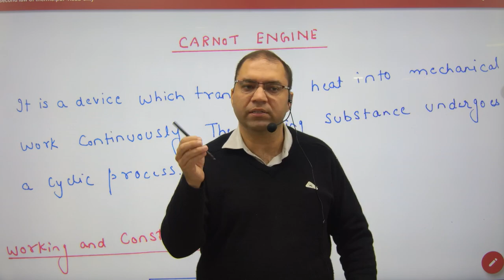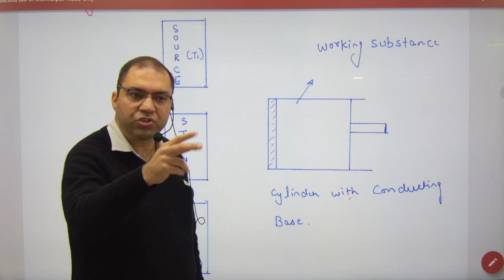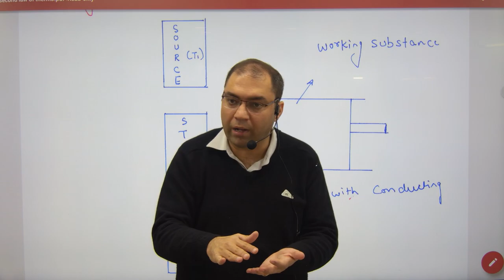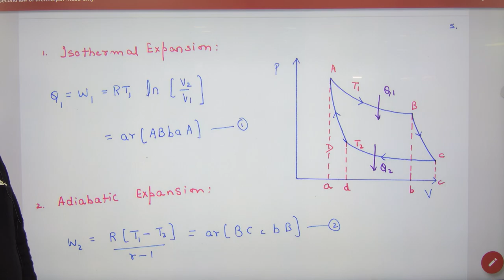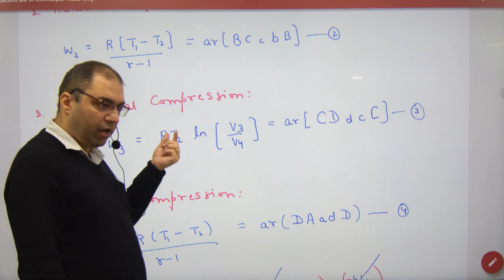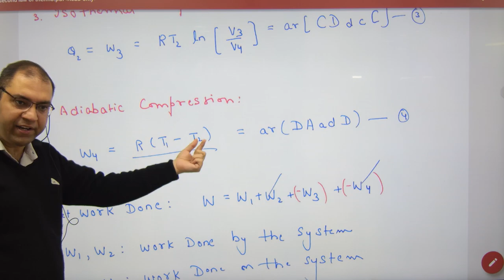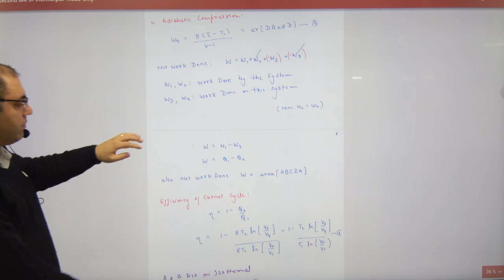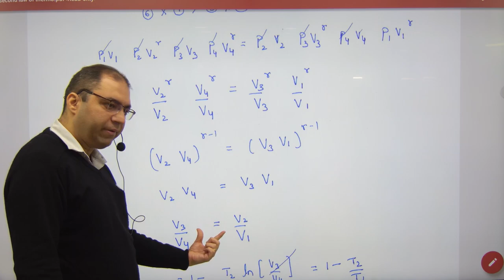346 Carnot engine